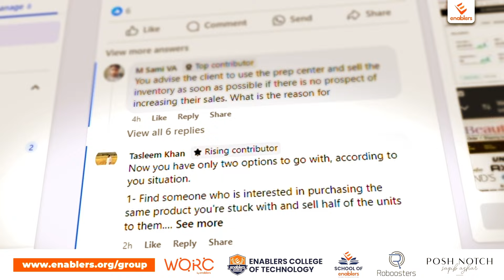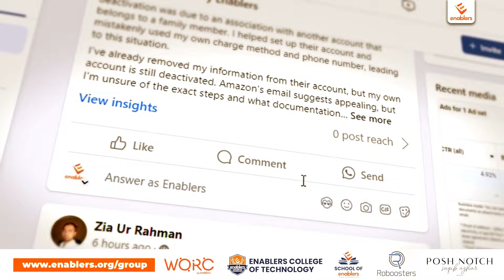What happened to Pakistan's Largest eCommerce Skill community ? Enablers - Saqib Azhar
What happened to Pakistan's largest eCommerce skill community, and how is it now back?